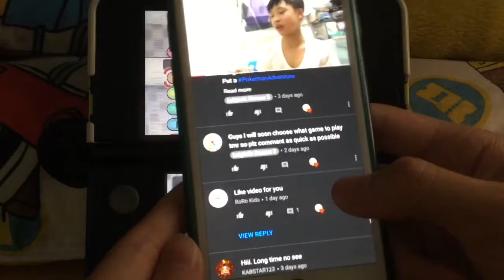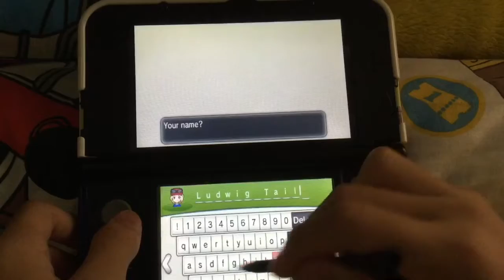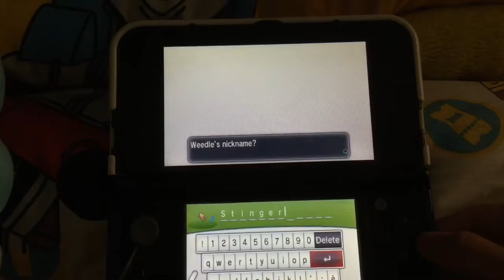Entering kolas region ( Pokemon X #1)